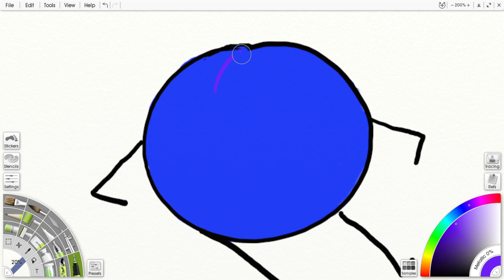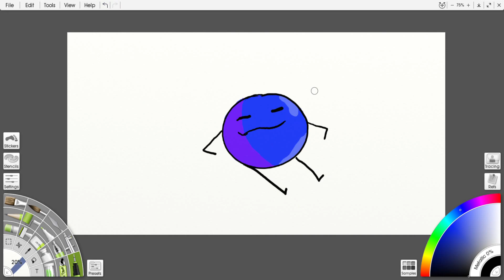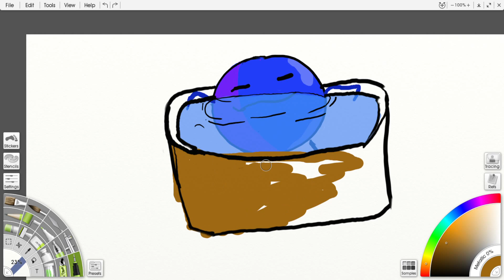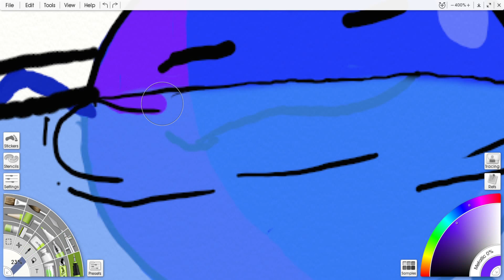BlueBerry Relaxation Speed Draw